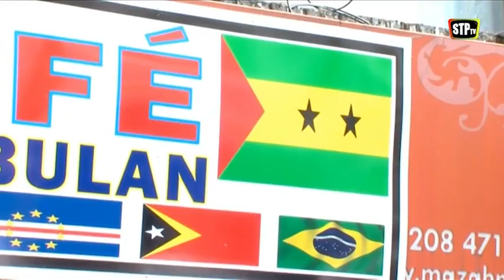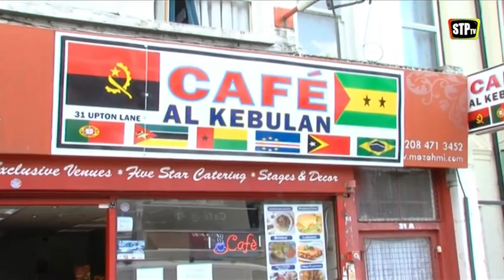STPtv - Estrelas de Cinema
ESTRELAS DE CINEMA

Convidados:
Júlio Mesquita - actor
Audília Baptista - actriz

Já viu "O Espinho da Rosa"?

Hoje recebemos os protagonistas deste filme - Júlio Mesquita e Audília Baptista - para nos contarem tudo sobre a sua carreira e o sucesso alcançado com esta longa metragem premiada a nível internacional. Não perca ;)

00:30 - Reportagem "Filme O Espinho da Rosa"

01:39 - Conversa com os convidados

23:57 - Reportagem "Café africano em Londres"

29:21 - Conversa com os convidados

47:41 - Mensagem dos convidados para casa

50:49 - Agenda STPtv

51:50 - Episódio de Humor "Nós Por Cá"

5ªs feiras e domingos | 20h

3ªs feiras | 20h
O Humor exclusivo da STPtv conta com novos episódios semanais do Grupo Os Criativos. Ria-se com este irreverente grupo de humoristas que não deixa nada por dizer...